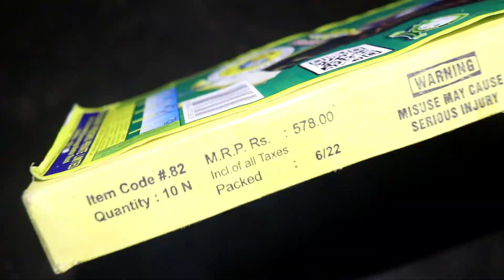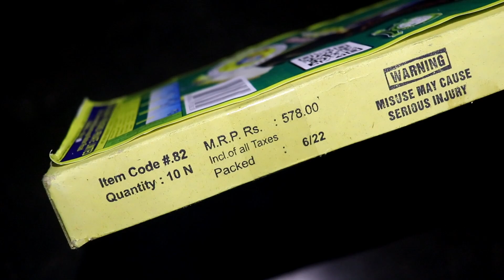LUNIK EXPRESS Rocket 2022 from CockBrand - Diwali Murga Chaap Patake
So, today we are testing Lunik Express Rocket from Cockbrand Sri kaliswari fireworks. It price is Rs.165 in wholesale and is a good rocket for Diwali 2022.